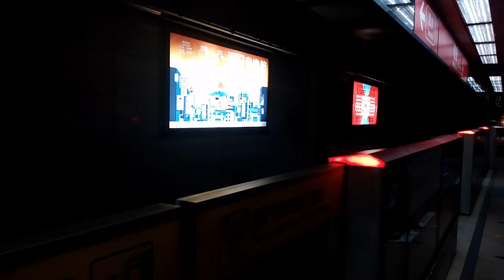臺北捷運C301型電聯車(005/006)雙連站進站 | 2020.11.30 | Taipei MRT | 粘粘的鐵道攝影